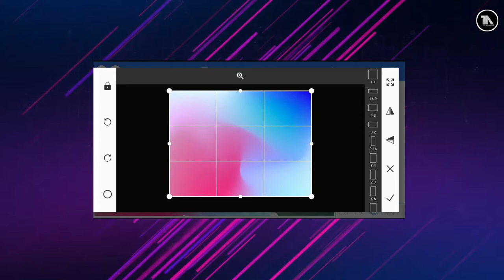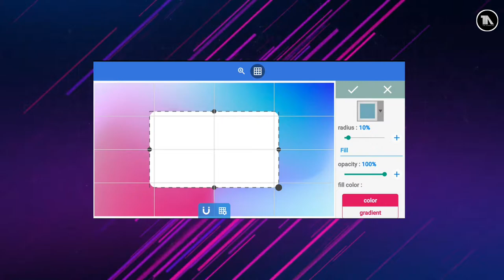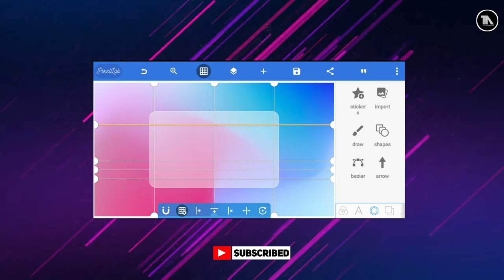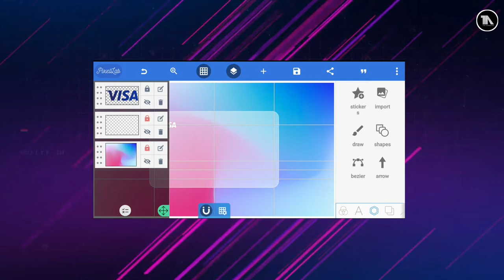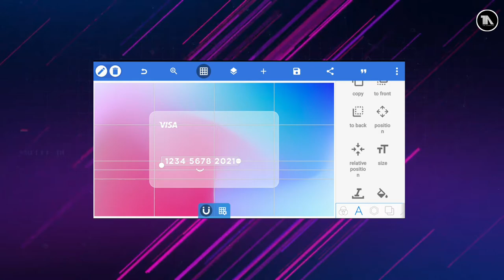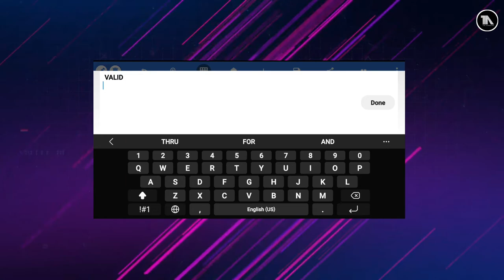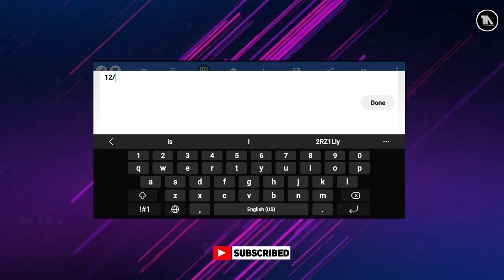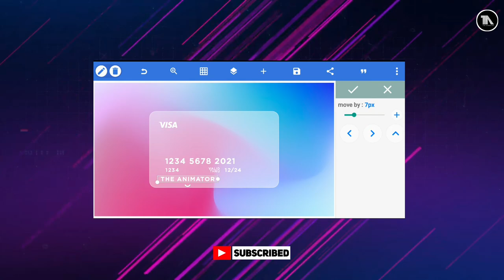NEXT GEN GLASS MORPHISM || IN PIXELLAB || THE ANIMATOR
Hi Guys,
I upload Motion Graphics Tutorials,
Photo Editing,Logo Designs Tutorials,
Regularly To Watch That Tutorials,

☆☆☆《Important Files》☆☆☆

☆☆☆《Important Links》☆☆☆

Bye Bye 👋...